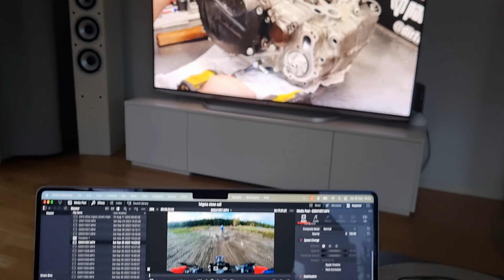Track workday and some chill riding | Swedish enduro | Yamaha WR250F | Haninge MK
00:00 intro
00:20 track prepp
01:33 enduro/mx track
11:45 soft gravel track

Team Expendables